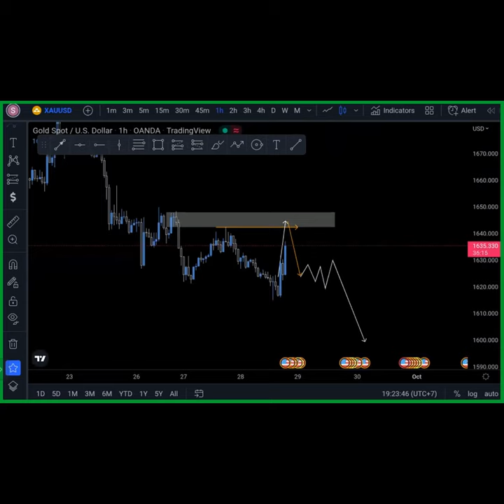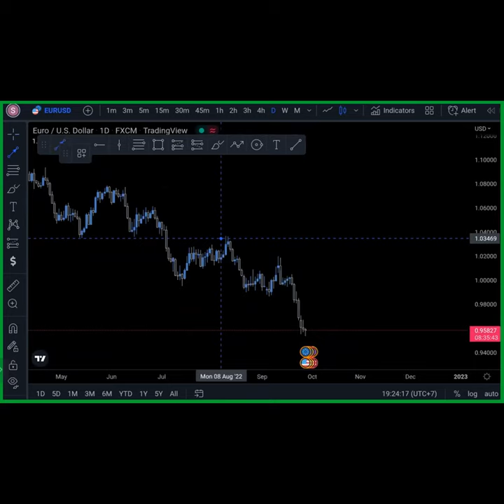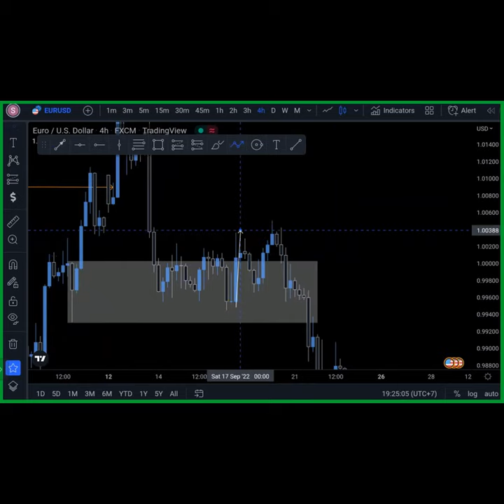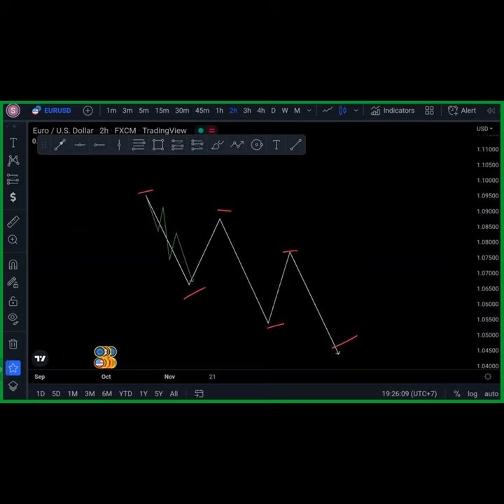របៀបដែរBankធ្វើអោយអក្នលក់និងអក្នទិញដែលមានគោលដៅស្របខ្លួនចេញពីទីផ្សារ marketinducement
តើអ្វីទៅជាMarket inducement របៀបដែរBankធ្វើអោយអក្នលក់និងអក្នទិញដែលមានគោលដៅស្របខ្លួនចេញពីទីផ្សារហើយBankខ្លួនឯងអាចចូលផ្សារបានធំជាងមុន